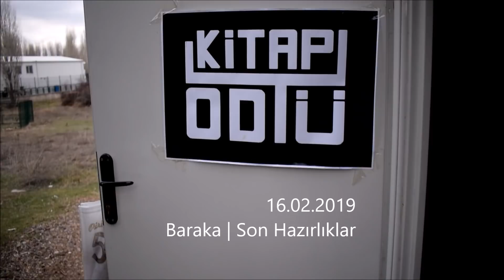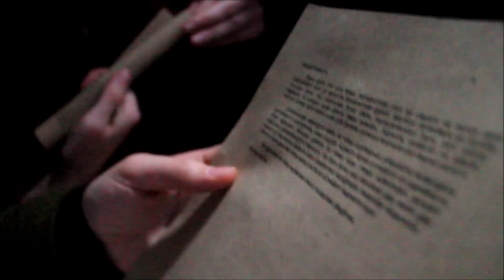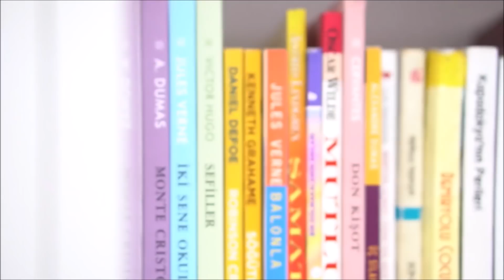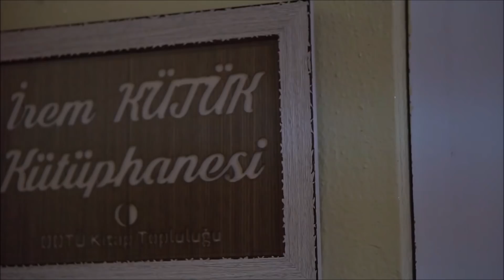KİTABÜS Manisa Alaşehir - Fatih Ortaokulu | ODTÜ Kitap Topluluğu || VLOG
KİTABÜS'ün bu dönemki durağı Manisa Alaşehir'di. "Kitap değil; umut taşıyoruz" diyerek çıktığımız yolda bu kez Fatih Ortaokulundaki çocukların hayatlarına dokunmaya çalıştık. Yolculuğumuzu bütünüyle yansıtmaya çalıştığımız bu vlogda, yolculuk öncesi hazırlıklarımızdan, yolculuk esnasındaki eğlenceli anlara ve Fatih Ortaokulunda geçirdiğimiz vakte kadar birçok görüntüyü bir arada göreceksiniz.

...ve son olarak bu KİTABÜS'ün diğerlerinden farklı olmasını sağlayan özel bir yanına da değinmemiz gerekir. Geçtiğimiz kasım ayında ihmal sonucu hayatını kaybeden İrem Kütük arkadaşımızın anısını yaşatmak için, kurduğumuz kütüphaneye "İrem Kütük Kütüphanesi" adını verdik. Bir kez daha İrem'e rahmet diliyoruz.